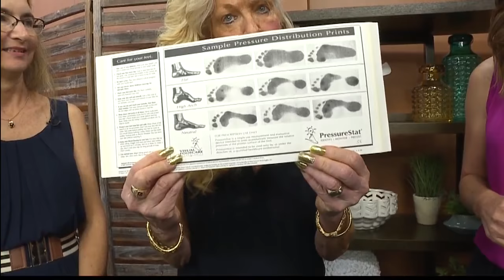On Your Feet: Reducing Foot Pain